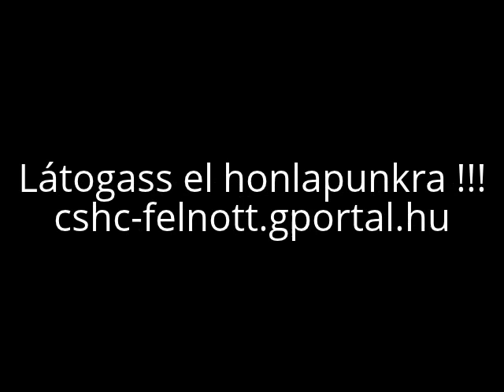Gamma LSE - CsHC 1-2 (0-2) (2012.10.22.)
50 néző,

Vezette: Nagy, Kosár, Turgyán

Gamma LSE: Novák N - Nagy M, Papp SZ L, Tímár R, Mester Z, Tímár R, Tamási Gy, Vékési B (Körizs K 79'), Molnár M (Tavi R 60'), Jancsó Cs (Grónai F 46'), Berta N

CsHC: Kovács J - Takács S(Kiss Z 90') ,Hamar L, Rakiás Cs, Simon T (Somogyi B 57') - Murányi D, Halászi D, Szőr Á, Gulyás A (Szücs I 57'), Udvardi G, - , Bacsik L (Sasvári P 79')

Szakmai stáb : Varga Csaba

Gólszerzők: Gamma LSE: - Grónai F(65') ill. CsHC: Rakiás Cs (9'), Murányi D (38')